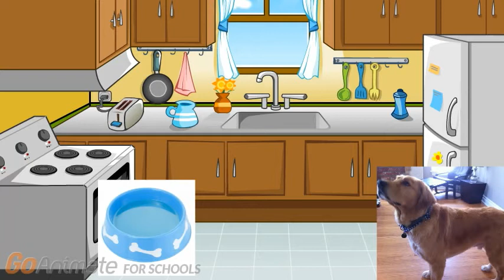The Adventures of Charlie the Dog 2 Part 2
Here's Part 2 of The Adventures of Charlie the Dog 2.